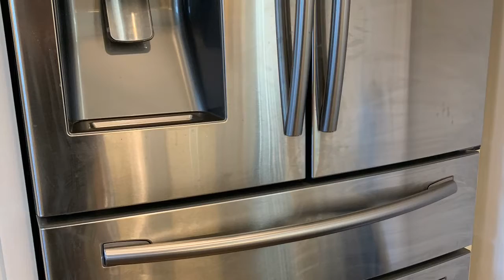Counter Clean On Stainless!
Scentsy Counter Clean on Stainless for the win!